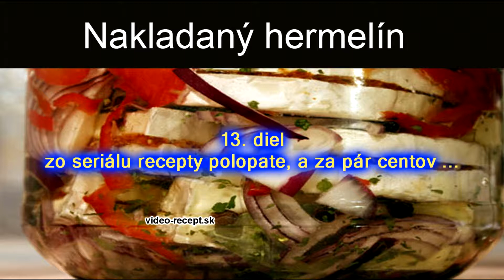Nakladaný hermelín - videorecept